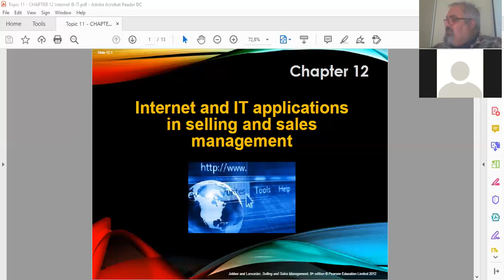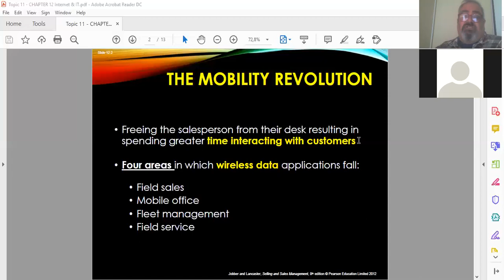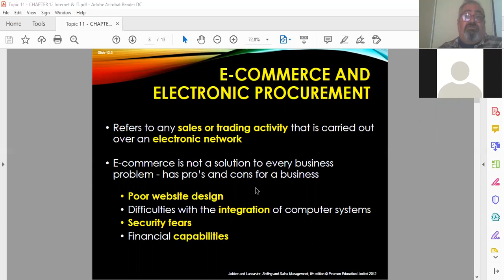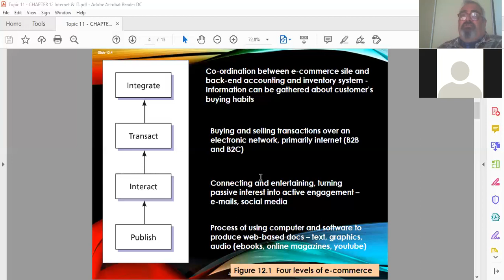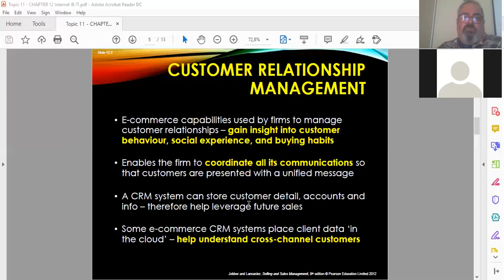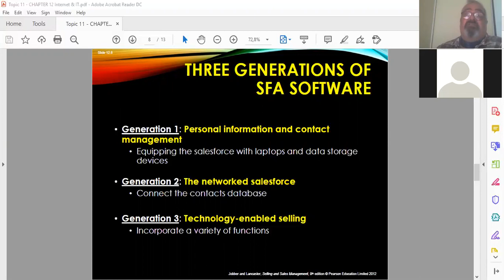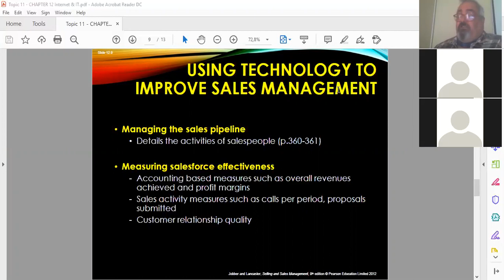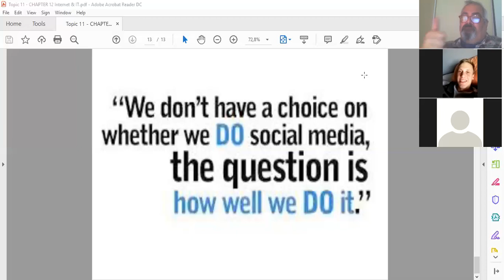SOD22 Chapter 12 Internet and IT in sales